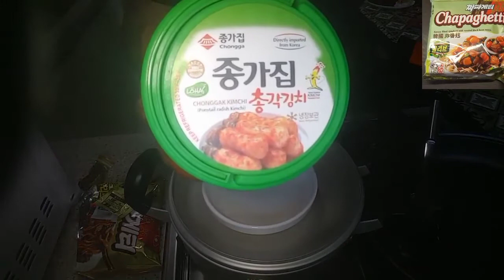Korean [ JJapaghetti ] Mukbang /w Kimchi Korean Black Beans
✅I hope Enjoy for watching

funny mukbang fails
funny mukbang questions
funny mukbang guy
funny mukbang moments
funny mukbang videos
funny mukbang gif
korean funny mukbang
funnymike mukbang
funny food mukbang
funny korean mukbang
mukbang youtube funny
funny videos
funny video for vlog
funny video clips youtubers use
funny video clips for vlog
c section funny video
c.g funny video download
m khawar funny videos
grand m funny video